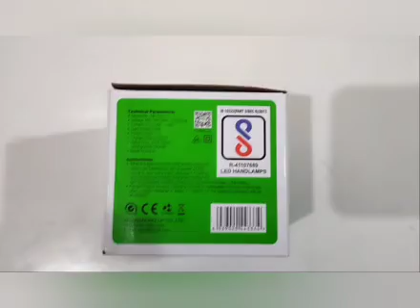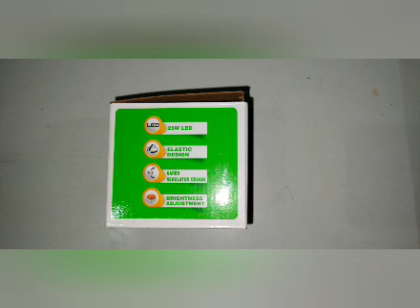DP led light led 25w led rechargeable head light DP-7213 in unboxing 👍